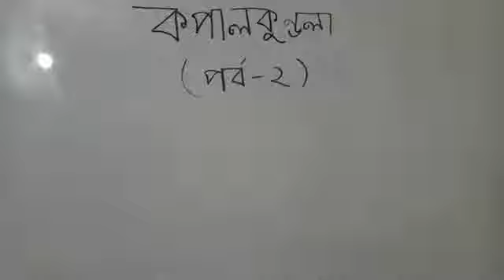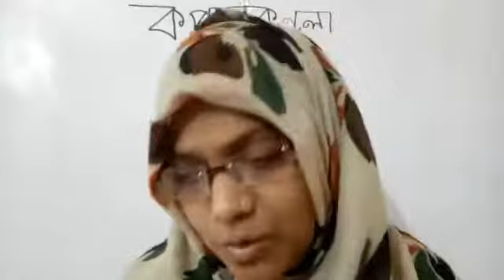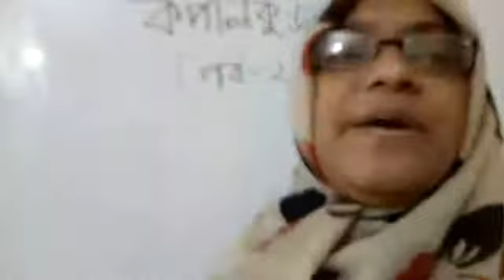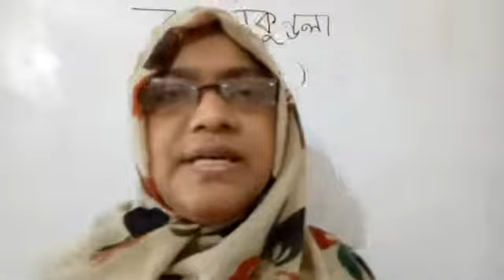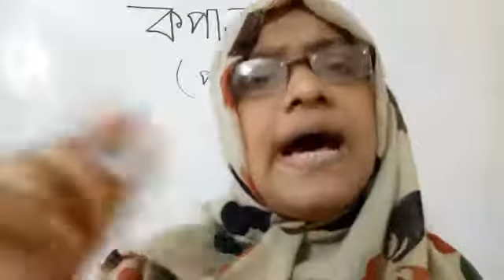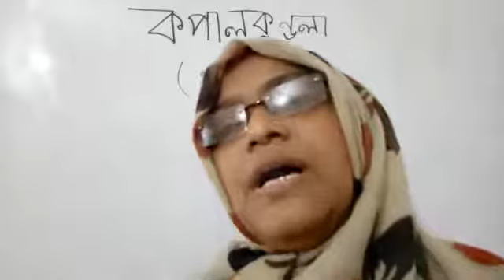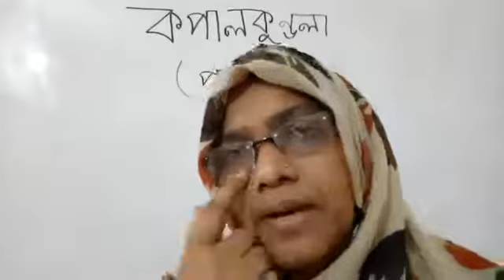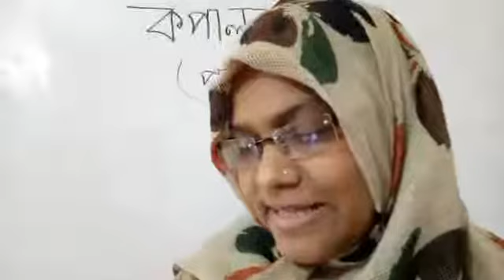কপালকুণ্ডলা (পর্ব-২) by Kohinur Akter